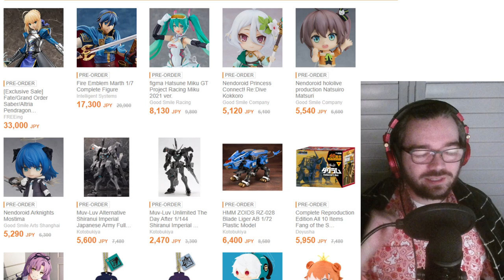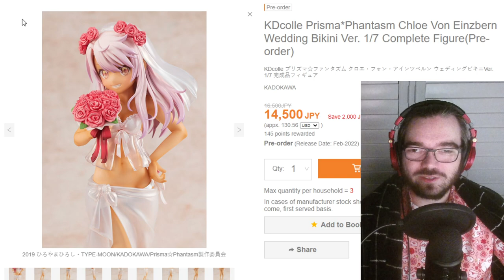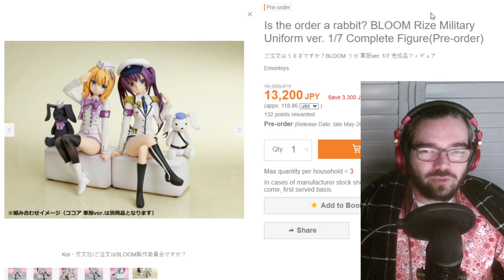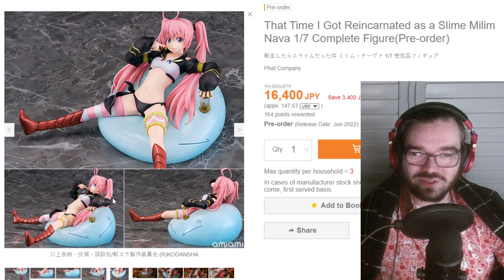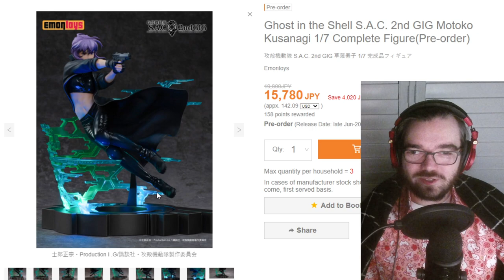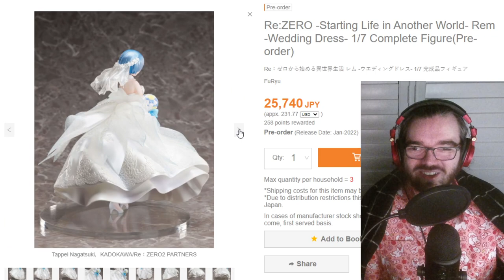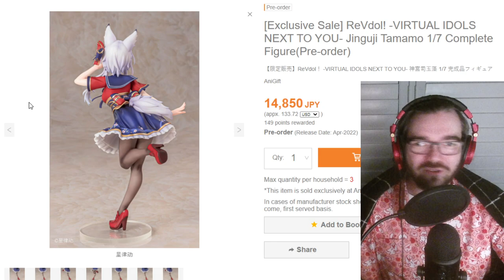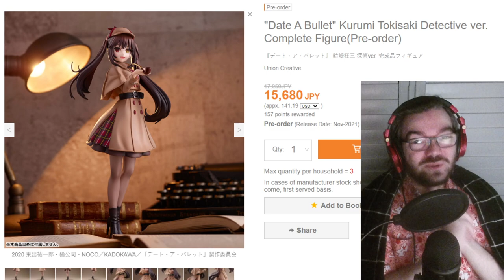New Anime Figure Preorders in June 2021 | Amiami Recap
Join me as I take a look at the awesome anime figures preorders of June 2021. Featuring series like Jujutsu Kaisen, Re:Zero, League of Legends, Fate/Grand Order Hololive and more! As well as brands like Mytheos, Furyu, Goodsmile Company, and eStream (Shibuya Scramble Figures)!